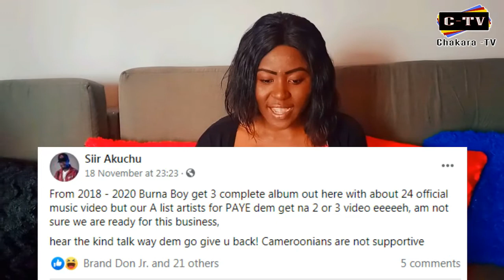Are Cameroonian A-List Artists Lazy ?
Comparing Cameroonian A-list artists like Stanley Enow, Jovi, Daphne Njie to Nigerian artists like Burna Boy with numerous albums and music videos in a short span, do you think 237 artists are lazy?